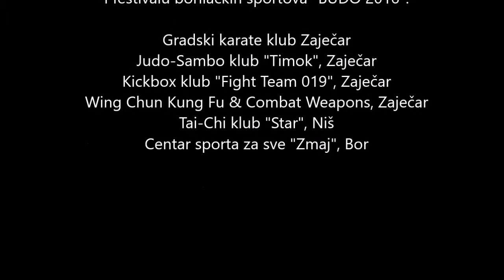I Festival borilačkih sportova - BUDO 2016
Aikido klub "Timok" iz Zaječara je organizovao I Festival borilačkih sportova pod nazivom BUDO 2106.
Manifestacija je održana na Trgu oslobođenja 28. maja 2016.

Pored domaćina učestvovali su: Gradski karate klub Zaječar, Judo-Sambo klub "Timok" iz Zaječara, Wing Chun Kung Fu klub iz Zaječara, Kickbox klub "Fight Team 019" iz Zaječara, Tai-Chi klub "Star" iz Niša i Centar sporta za sve "Zmaj" iz Bora. Ukupno je bilo oko 50 sportista.

Zaječarci su mogli da uživaju u demonstraciji 7 različitih borilačkih veština.